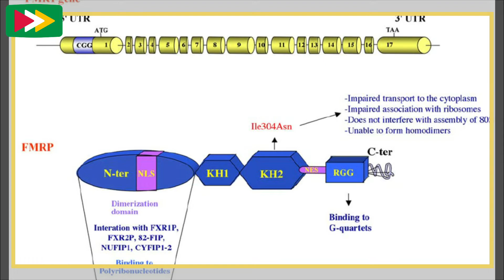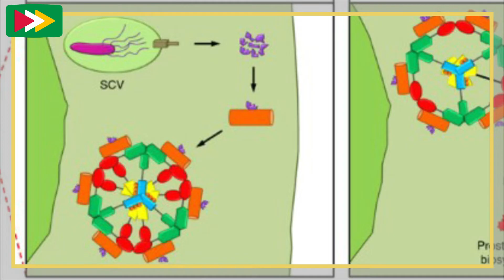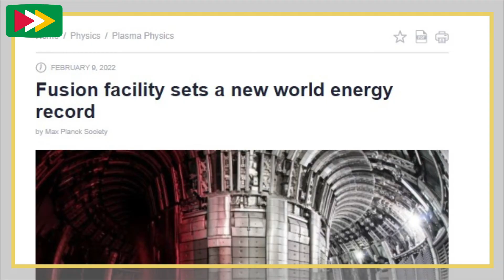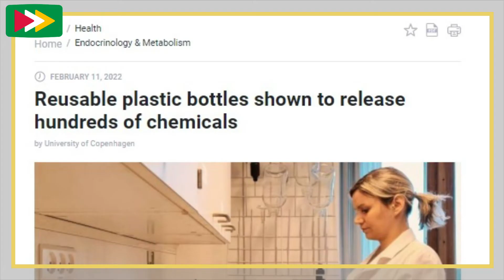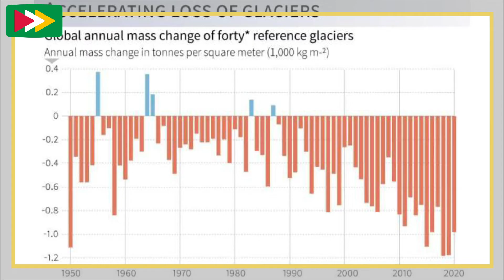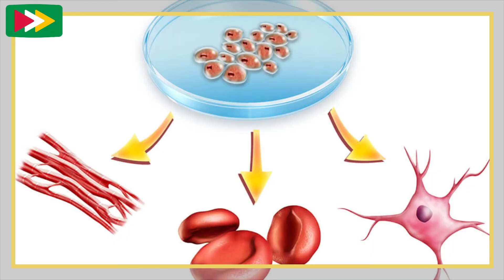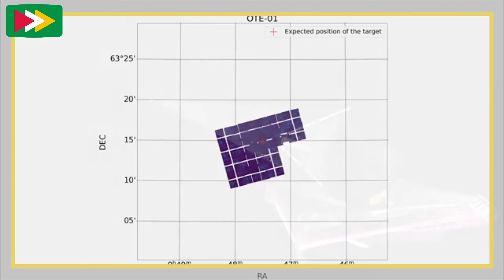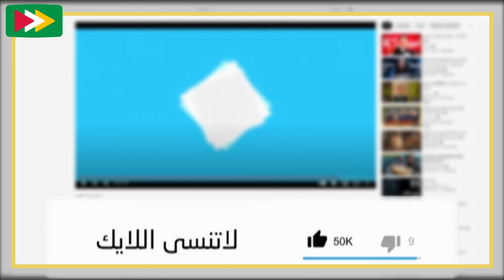جديد العلوم || الذكريات - سمكة مصنوعة من خلايا القلب - النجم الأول لتلسكوب ويب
Biohybrid Fish – Made From Human Heart Cells – Swimming.mp4

Biohybrid fish made from human cardiac cells swims like the heart beats.mp4

Photons Received_ Webb Sees Its First Star – 18 Times.mp4